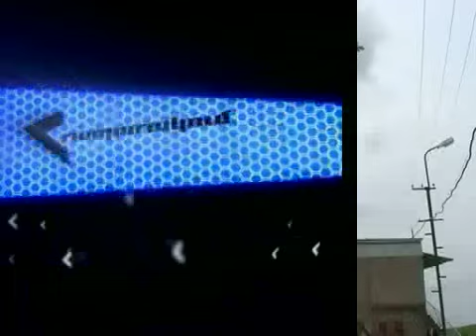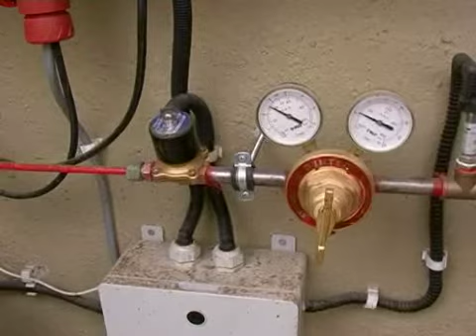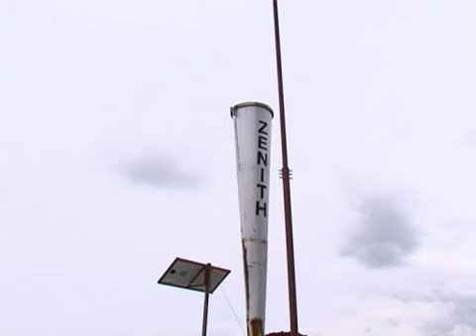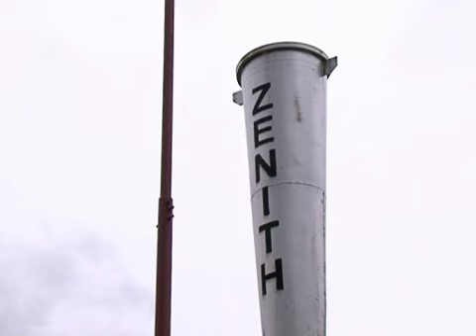Որ կարկուտը ծեծած տեղը չծեծի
''Հրապարակում՛՛ը  ներկայացնում է  Արմավիրի մարզի հակակարկտային կայանների գործունեությունն ու փորձում հասկանալ օրեր առաջ տեղացած վնասաբեր կարկուտի պատճառները: